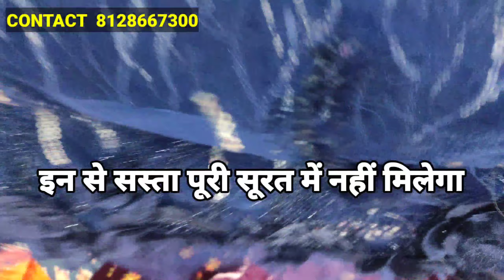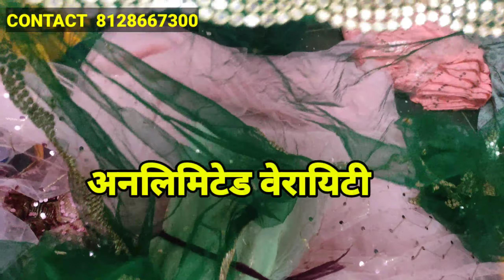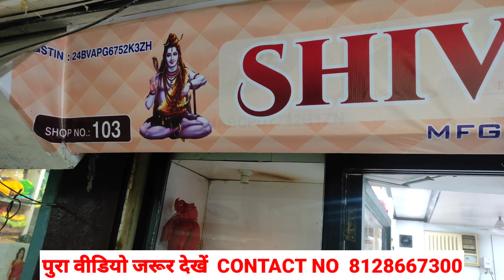13 Rs MTR / फैब्रिक क्लॉथ होलसेल DISIGNER FABRICS WHOLESALER / BOUTIQUE FABRIC MARKET IN SURAT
13 Rs MTR / फैब्रिक क्लॉथ होलसेलर     DISIGNER FABRICS WHOLESALER / BOUTIQUE FABRIC MARKET IN SURAT

SHIVAM FABRICS

SHOP NO 103 GOPI AC MARKET

NEAR SHIV SHAKTI SWEET

Video Banane Ke Liye Call Karen

katran market,
Cheapest Designer Fabrics,
Surat fabric market,
Sabse sasta market,
Surat fabrics wholesale market,
Fabrics wholesale shop in surat,
Than fabrics wholesale market,
Than fabric market,
Cotton fabric wholesale market,
Cotton fabrics wholesale market,
Fabrics wholesale market in surat,
Surat best fabrics wholesaler,
Surat fabrics manufacturer,
Suratfabricswholesalemarketinsurat
Suratfabricwholesalemarketinsurat,
Rayon fabrics wholesale market,
Reyon fabrics wholesale market,
Boutique Fabrics Wholesaler,
New latest designer fabrics,
wholesaler at surat,
fabrics wholesale market,
fabrics boutique,
fabric boutique,
fabric wholesale in surat,
fabric wholesale in delhi,
boutique fabrics wholesale in surat,
fabric boutique designer,
fabric boutique,
fabric wholesale Hyderabad,
fabric boutique style,
fabrics charminar boutique,
boutique fabrics designer,
fabrics fabric wholesale market,
reyon fabric wholesale market,
than wale suit butterfly net,
surat latest boutique fabric,
surat muslin fabrics organza,
fancy boutique fabrics,
new fabric collection 2022,
georgette fabrics pure fabrics,
shree salasar fab boutique,
fabric wholesaler at surat,
new exclusive designer,
fancy imported fabrics,
digital print fabrics,
fabric wholesale market surat,
designer fabric fabrics designer,
fabrics in hyderabad,
fabric designer,
designer fabric shop,
wholesaler at surat net fabric,
fabric wholesale market,
online Related,
latest designer,
fabrics designer,
सस्ती कटपीस फैब्रिक,
कटपीस सेन्टर सूरत,
कटपीस मार्केट रेट,
सूरत मार्केट बिजनेस विडिओ,
फैब्रिक बिजनेस फैब्रिक,
कटपीस सेन्टर किलोभाव कपड़ा मार्केट,
cheapest fabric market,
clothes fabric fabriccutpiece surat,
cheapest cutpiece fabric suppliers,
bina paise business,
cutpiece fabric wholesale Market,
kilohisabkapda kilobav kapda,
kilohisab fabric suppliers,
कटपीस कपड़े का बिजनेस किलो के भाव में कपड़े,
cut piece surat fabric,
cut pieces wholesale,
किलो के भाव कपड़े कहाँ मिलते हैं सुरत,
कटपीस कपड़ा मार्केट मनीष फैब्रिक सुरत,
cheapest cut piece market,
kapda kilo ke bhav Sabse sasta,
kapda kaha milta hai,
सबसे सस्ता बिजनेस कौन सा है,
कटपीस कपडे का बिजनेस सूरत,
कटपीस होलसेल मार्केट सूरत,
कटपीस मार्केटकटपीस किलोभाव,
cut piece cloth, fabricsurat,
सूरत की सबसे बड़ी कटपीस गोदाम,
किलो के भाव कपडा, cutpice market in surat,
cutpice, textile adda,
Cutpiece lot mix, Cutpice गोदाम,
Cutpiece wholesale, Suits लौट mix,
Surat cutpiec market, cotton cutpice,
Fancy cutpiece,
Fancy net cutpice,
Cutpice factory surat,
Cutpice factory, cutpice sarees,
Cut piece dress लौट,
fabric boutique surat,
Butique fabric wholesale in surat,
Cutpiece lot surat Also available,